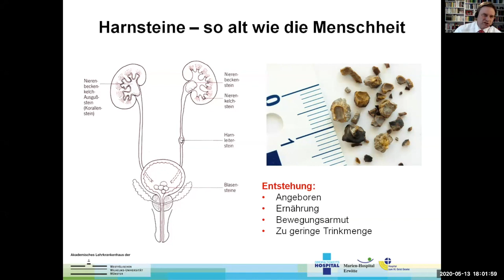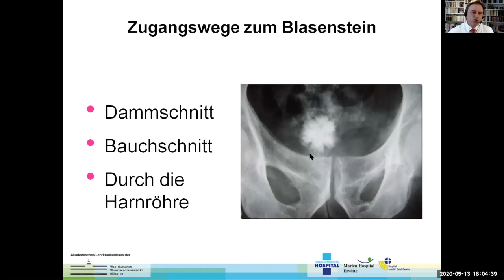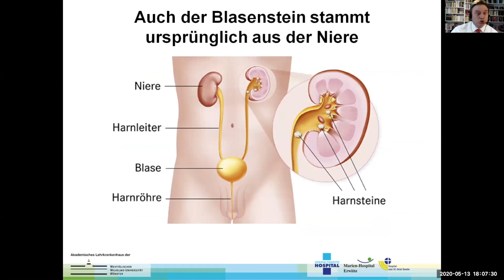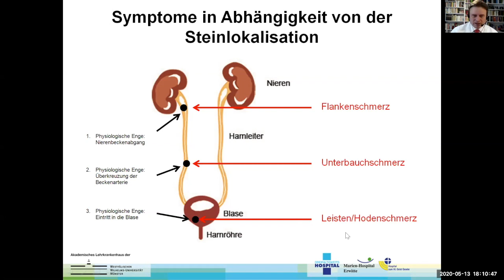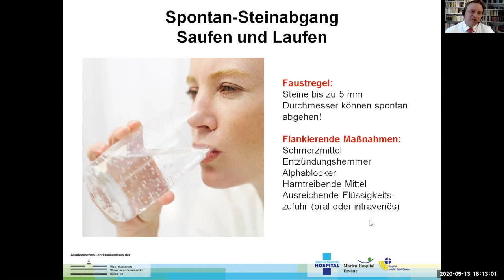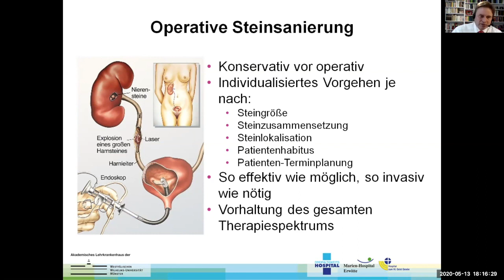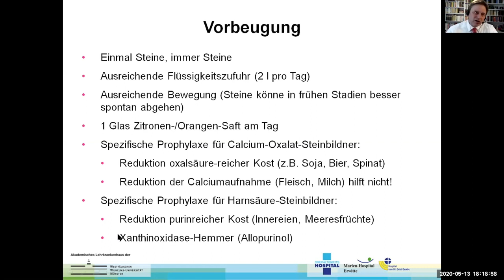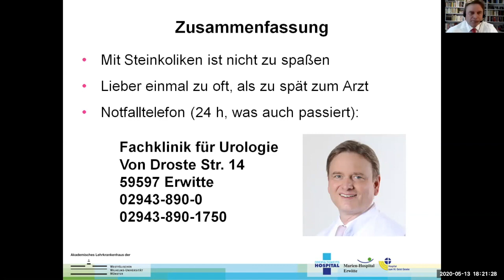Vortrag "Nieren- & Blasensteine"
Referent: Prof. Dr. med. Christian Hampel, Chefarzt der Fachklinik für Urologie am Marien-Hospital Erwitte